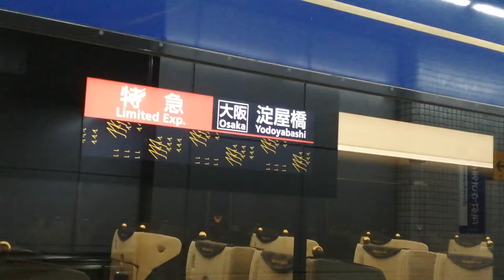京阪3000系プレミアムカードア閉後の表示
京阪出町柳駅にて

月曜日(7/4)投稿できなかったなかった分です。